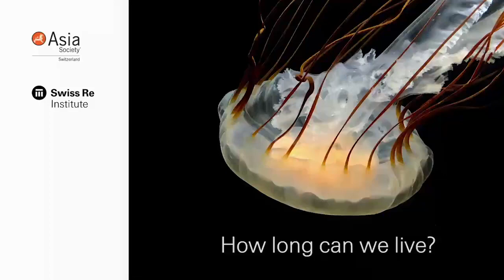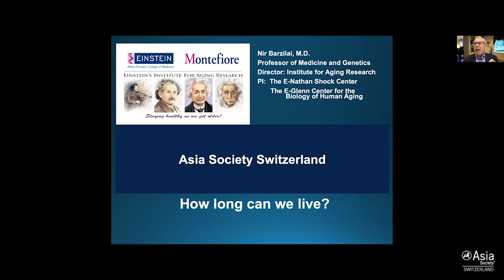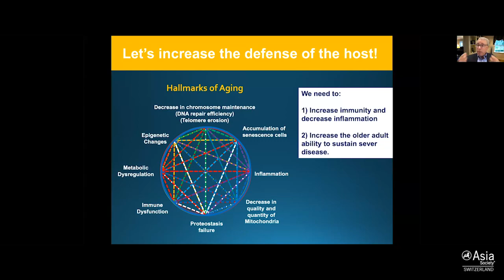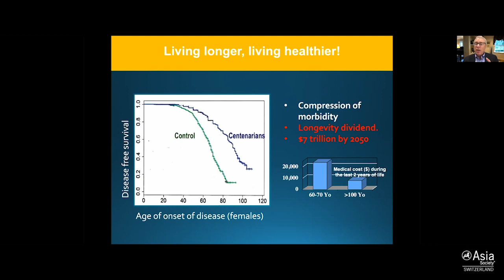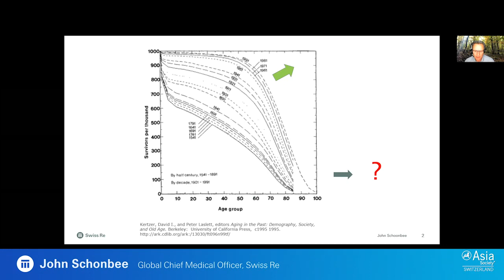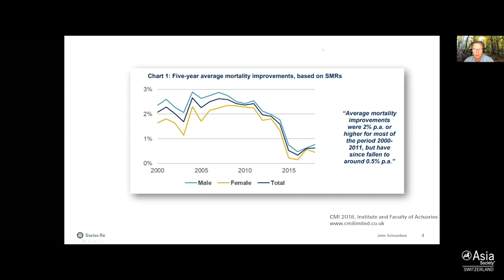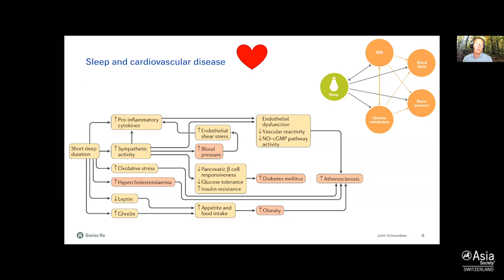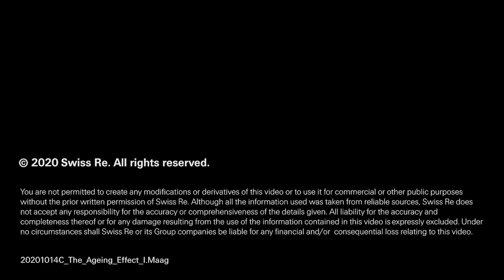The Aging Effect Ep. 3: How Long Can We Live?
October 27, 2020 – Nir Barzilai, professor of medicine and genetics and the director of the Institute for Aging Research at the Albert Einstein College of Medicine; and John Schoonbee, global chief medical officer at Swiss Re, present their perspectives and prognoses regarding life expectancy. What will the impact of longer lifespans be on society in Asia and the world? (44 min., 13 sec.)